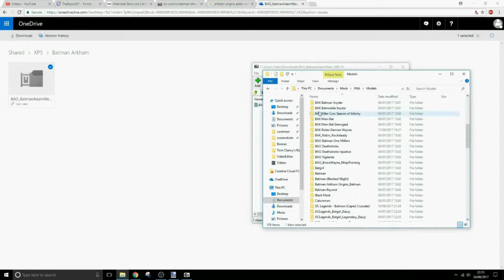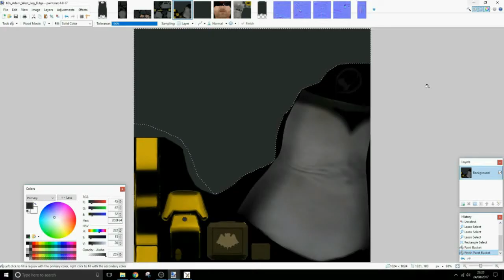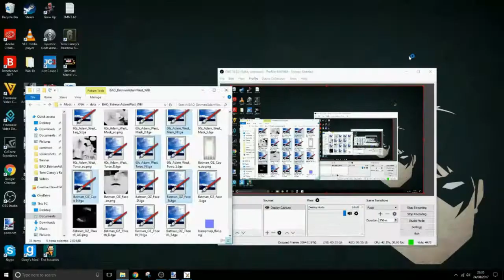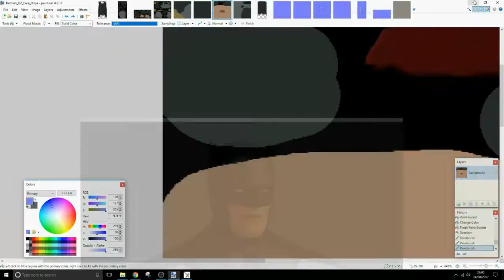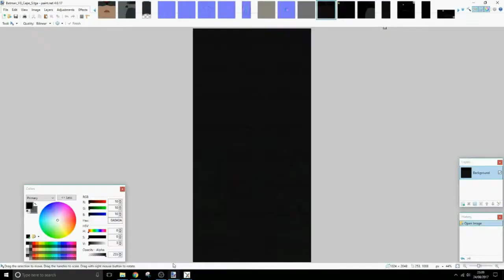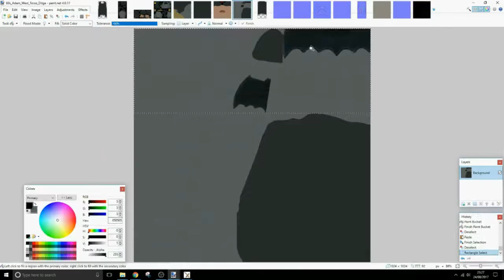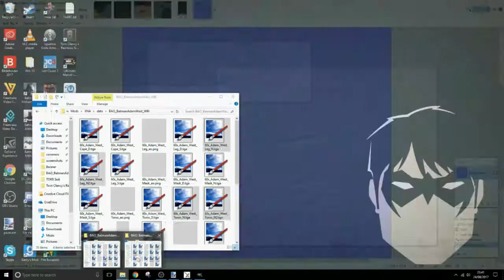Espio's Marvellous Mod Making Madness!™ Timelapse: The Dark Knight Returns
After the poll in the last video, the results were completely tied, leaving me to make no changes in this episode. However, after finishing the video, the results have changed, and the results are as follows: Yes, speed it up to 20x
50% (2)
Yes, slow it down to 12%
25% (1)
No, keep it at 16x
25% (1)
As a result, the next episode will be at x20 speed. As for the Classic Azrael skin from the last episode, I'm currently having a lot of issues with it, but I will release it as soon as it's fixed. If I never do, that means I couldn't fix it.